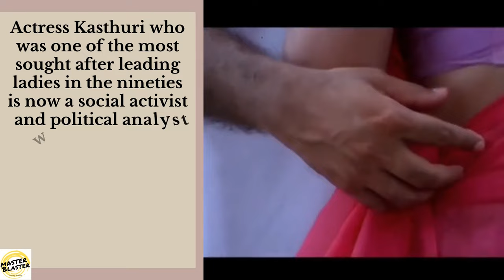Kasthuri's New Modern & Saree Look | Unbutton shirt Hot | Glamorous Politician Role in "Parampara"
Kasturi, who was once a leading actress in Tamil cinema and the dream girl of the fans, has acted not only in Tamil language films but also in  Telugu Kannada Malayalam. After such a long gap that our famous actress got married and did not appear in the cinema after that, she will be dancing in a Tamil film item song starring Siva. Usually, Kasturi has only acted in a family-oriented role in movies and the fans suddenly lost their minds when they saw her in a sexy dance. She is quite active on social media. Recently she shared her modern pictures of the unbuttoned shirt which she flaunts her waist.  The 47 years old actress still doing glamorous & bold roles. She also played a glamorous politician role in the upcoming Telugu web series "Parampara".

Note: This video is about Kasturi's hottest looks, New outfit & upcoming webseries. Details of costume & analyzed by MB Studio. It's Only for Education & Entertainment Purposes. If you have to add or remove any content of this video contacts us please don't take down the video. we will respond immediately.

Copyright credits:- The copyright of the music, audio and visual is owned by the Original creator of the music, Visuals.

⚠️LICENSE

NC Background Music

NC Tamil Kuthu Beats